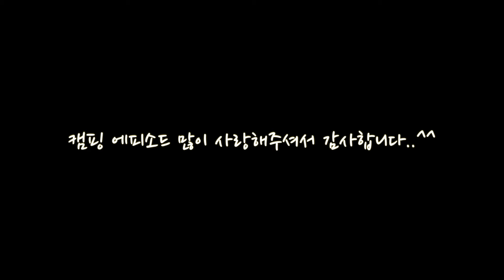캠핑을 자주 다니면서 진솔한 대화를 나누세요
와이프와 6주년 캠핑을 와서 라면을 먹다가

옛날 이야기를 하다보니 힘들었던 과거가 지금은 추억으로 자리 잡았네요..^^

여러분들은 사랑하는 사람과 함께 살면서 힘들었던 순간이 있었나요?

함께 이야기 나누며 힐링해요.